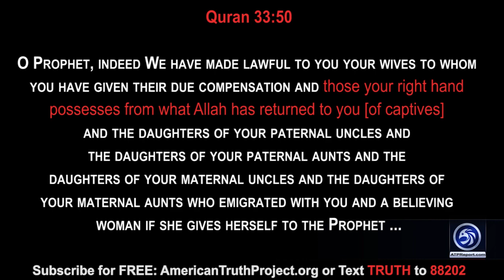Aynaz 'Anni' Cyrus: The Afghan Collapse Was Planned by Biden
An ATP Report Production - In this episode of the APT Report, Barry Nussbaum is interviewing Aynaz 'Anni' Cyrus, Founder of Live Up To Freedom and Former Child Bride from Iran. Aynaz and Barry discuss how once again America has underestimated Islamic Terrorist Groups in the Middle East and how Biden is a puppet for Islam and was well aware of what was coming if he pulled the U.S. Troops out of Afghanistan before evacuating Americans.